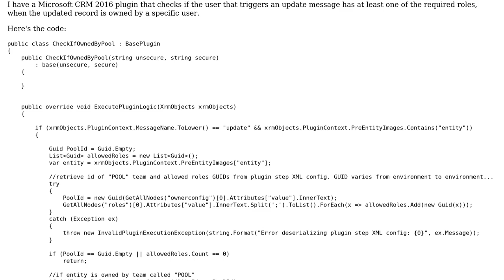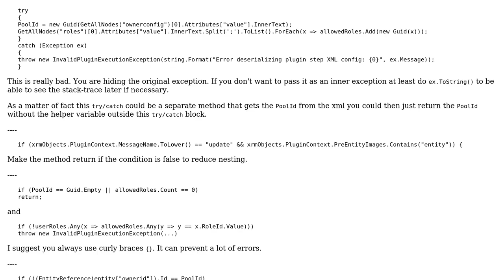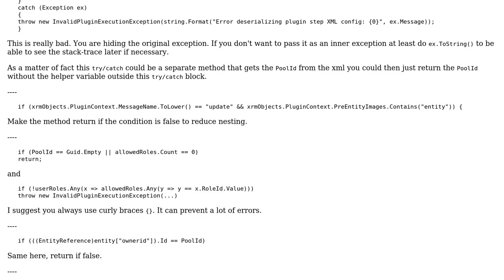Verify if user has at least one of required roles to be able to update a record owned by a...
Code Review: Verify if user has at least one of required roles to be able to update a record owned by a certain user

With thanks & praise to God, and with thanks to the many people who have made this project possible! | Content (except music & images) licensed under CC BY-SA | Music | Images & others | With thanks to user t3chb0t user Francis Ducharme user 200_success and the Stack Exchange Network Trademarks are property of their respective owners. You are responsible for your own actions.